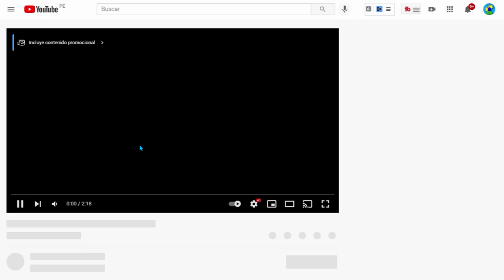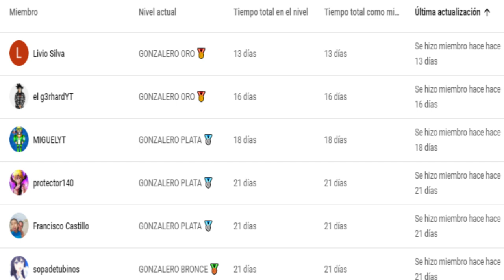🔫 HAGO UN 1VS1 CON @sonolotoroblox7132 (lvl +530) EN ARSENAL - ROBLOX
✅ En este video hago un 1vs1 con @sonolotoroblox7132 en arsenal!

DESCRIPCIÓN
Con que grabo: OBS Studio, Bandicam
Con que edito: Adobe Premiere Pro
Con que hago mis miniaturas: PicsArt